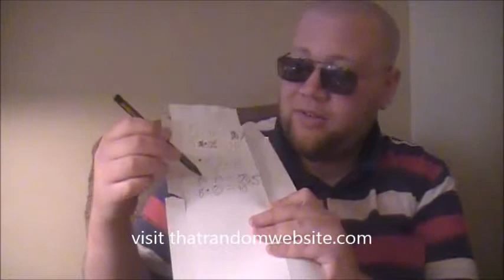How to do Algebra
I teach you how to do algebra, the simple and easy method